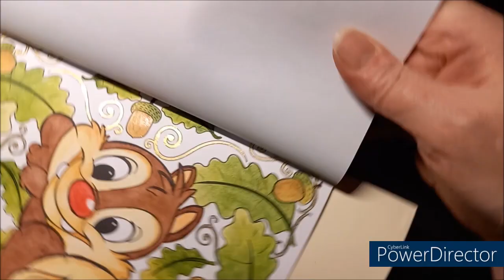COLORIAGE DISNEY BOULES DE POILS TIC & TAC Part 2 et fin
MATERIEL UTILISE
Les Grands carrés Disney Boules de poils
Crayons Castle Art Supplies
Essence sans odeur
Encre Or Windsor & Newton
Pastels tendres Faber Castell
Stylo paillettes Wink of stella brush
Fixatif pour pastel